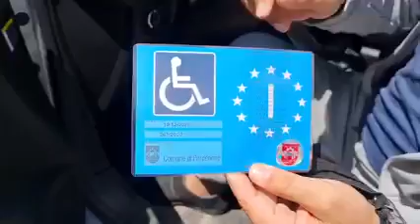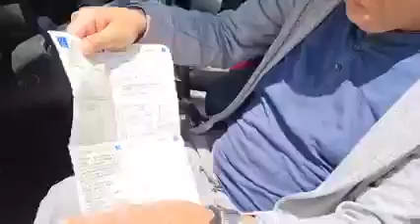Domnul Gheorghe se plânge că la Cahul nu sunt locuri de parcare p-u persoane cu grad de invaliditate